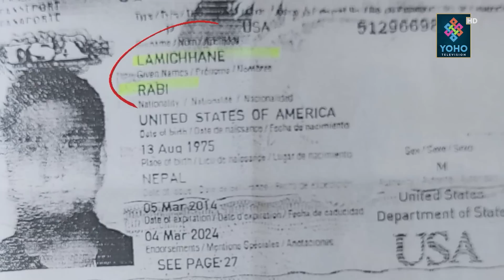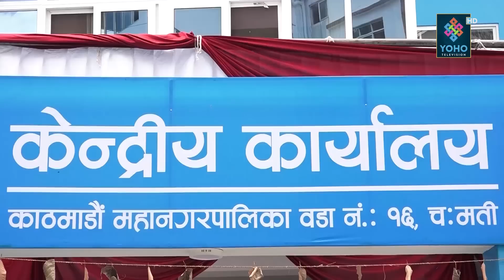रविलाई संकट, फेरि पोल खोल्दै ढाका, कहाँ हराए स्वर्णिम र तोसिमा ? शेखरको दनक